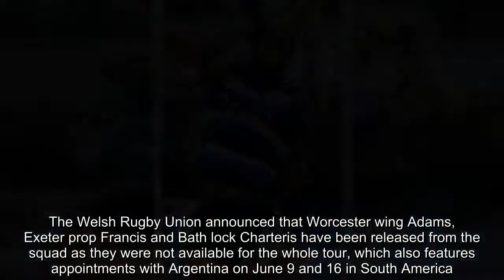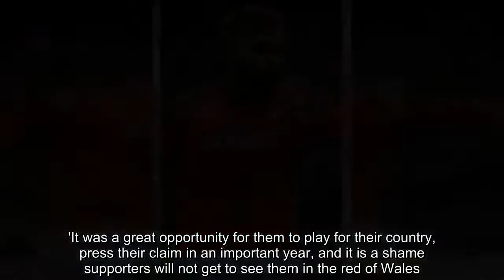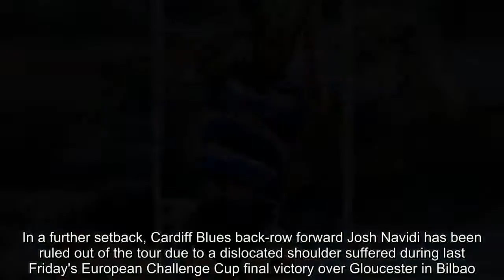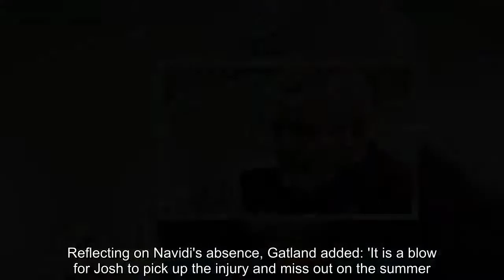Gatland 'extremely disappointed' three players will miss Wales tour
Warren Gatland has expressed his disappointment at three England-based players missing out on Wales' summer tour.Worcester wing Josh Adams, Exeter prop Tomas Francis and Bath lock Luke Charteris will not be part of the 30-man group.Wales' June 2 clash against South Africa in Washington DC falls outside World Rugby's June Test window, and England-based players will not be made available by Premiership Rugby for the Springboks fixture.  The Welsh Rugby Union announced that Worcester wing Adams, Exeter prop Francis and Bath lock Charteris have been released from the squad as they were not available for the whole tour, which also features appointments with Argentina on June 9 and 16 in South America.The official Test window next month is from June 9-23.  'The policy of the Premiership Rugby clubs is to comply with World Rugby regulation 9, and only release players for Test matches inside the official Test window,' a Premiership Rugby spokesman told Press Association Sport.Dragons wing Ashton Hewitt and his fellow uncapped team-mate, forward Aaron Wanwright, have been called into the squad, along with Ospreys prop Rhodri Jones.  Wales head coach Gatland said: 'We are really disappointed that Josh, Tomas and Luke have to miss out on the opportunity to tour with Wales and play international rugby this summer.'It was a great opportunity for them to play for their country, press their claim in an important year, and it is a shame supporters will not get to see them in the red of Wales.'The situation is very clear for players playing in England going forward and heading into a Rugby World Cup year.'With the players unavailable to link up with the squad until the week of our second Test match, we have had to replace them in the squad.'The WRU said Northampton wing George North and Gloucester back-row forward Ross Moriarty, who are returning to Wales to join the Ospreys and Dragons respectively this summer, will tour.   Gatland had already decided not to select the vast majority of Wales players who toured New Zealand with the British and Irish Lions last summer.His original squad contained a solitary uncapped player in Blues scrum-half Tomos Williams, but he is now joined by Hewitt and Wainwright.In a further setback, Cardiff Blues back-row forward Josh Navidi has been ruled out of the tour due to a dislocated shoulder suffered during last Friday's European Challenge Cup final victory over Gloucester in Bilbao.Reflecting on Navidi's absence, Gatland added: 'It is a blow for Josh to pick up the injury and miss out on the summer.'He has been an important player for us over recent campaigns and has really impressed.'